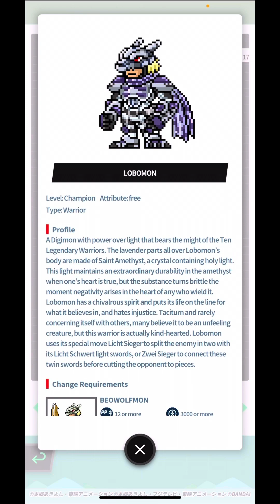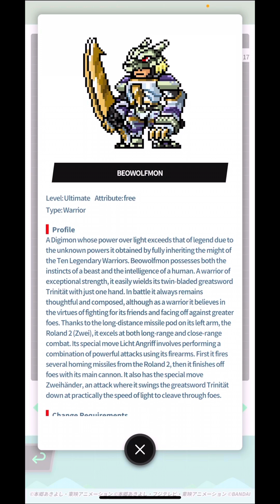DIGIMON Vital Bracelet / Vital Hero - BEOWOLFMON || EX3 Wolfmon DiM Log #11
Digimon dub name: Beowolfmon
Digimon sub name: Beowolfmon ベオウルフモン
DiM Codex: Vol. EX3 Wolfmon DiM ヴォルフモン DiM

Recorded Gameplay on Vital Bracelet / Digivice V / Vital Hero and Vital Bracelet Arena App.

Digivice - VV -

Credits for Music:
THEMES - Bright
THEMES - Modern
THEMES - Simple